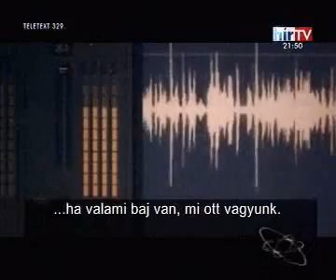Veres János és a maffia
Sajnálatos módon a jelenlegi(2008) magyar kormány miniszterei bűnözői körökből kerülnek ki ... Meddig hagyjuk ?